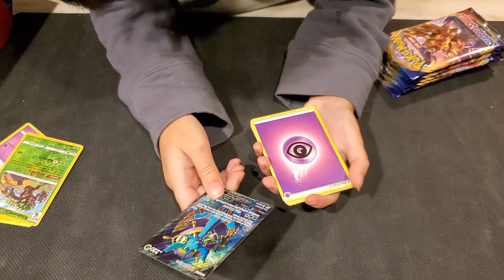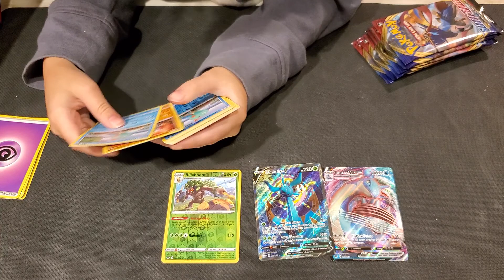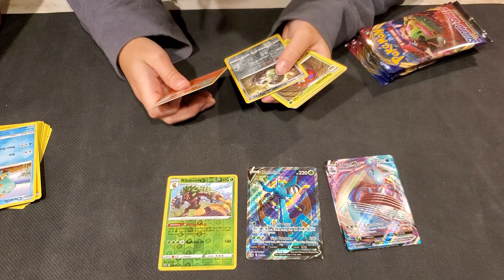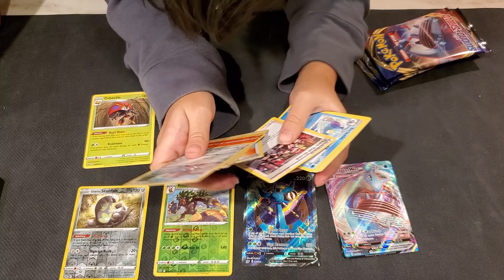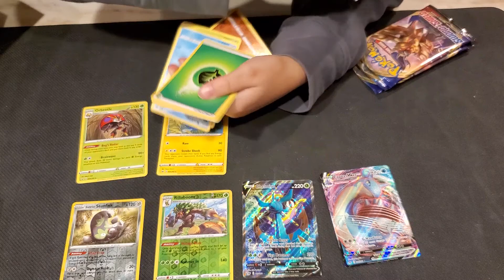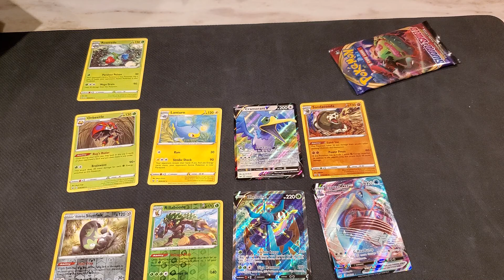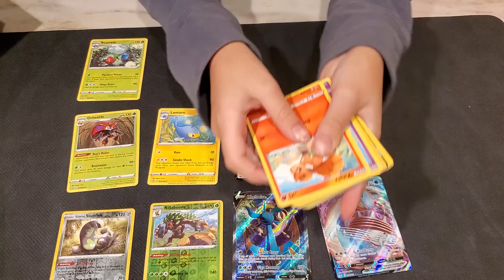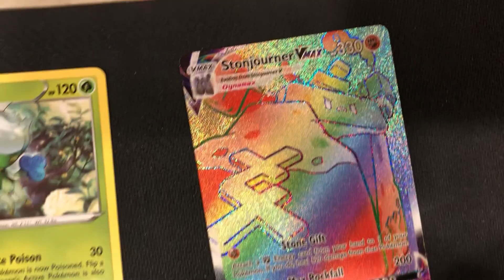Pokemon Shield Elite Trainer Unboxing *RARES!!!*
K-DOG trying his luck solo!!!
So many V and V maxes in this video!!!